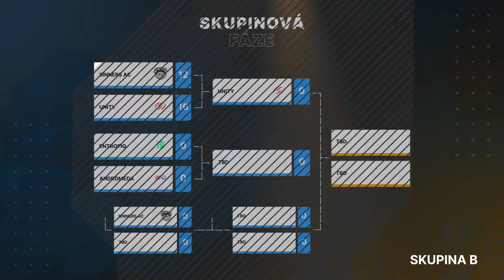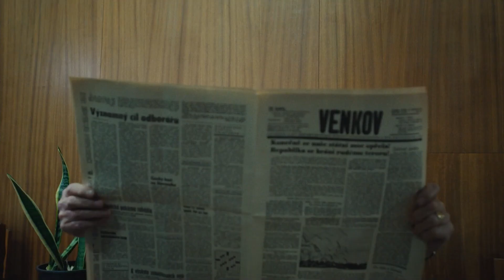Entropiq vs. Andromeda | Tipsport CS:GO Bratislava - uzavřená kvalifikace | Skupina B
Zápas skupin v rámci Tipsport CS:GO Bratislava - uzavřená kvalifikace, kde se proti sobě utkají týmy Entropiq vs. Andromeda.